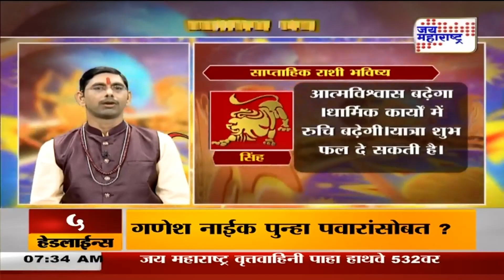Jyotish Mantra | जाणून घ्या येत्या आठवड्यातील राशीफल | Marathi News